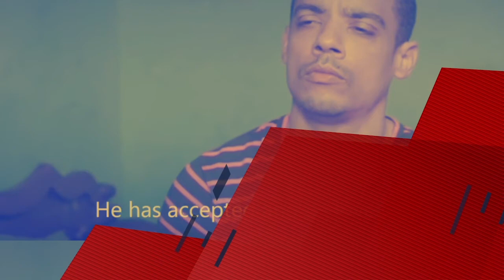FAHAMU HASARA ZA KUKOSA UNYAGO NA MWANAUME NAMNA YA KUTONGOZA MSICHANA NA MZEE CHAPUO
Usikose kutazama kipindi cha MchezaKwako Jumapili Hii saa 12:00 jion Kutana na Mzee Chapuo